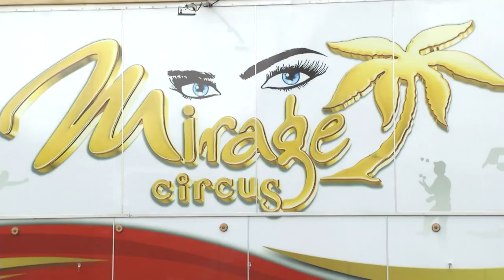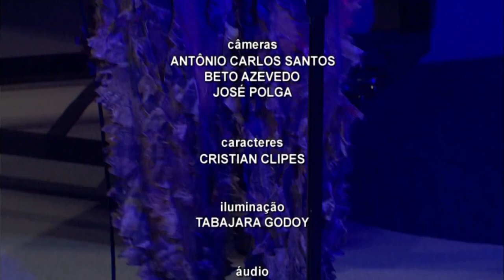Estação Cultura - Fantasmagórico - 26/07/2023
Atrações
- Editais abertos para apresentações no Complexo Cultural do Theatro São Pedro;
-Matéria sobre a experiência de viver e trabalhar em circo;
-Som com os atores do espetáculo Fantasmagórico;